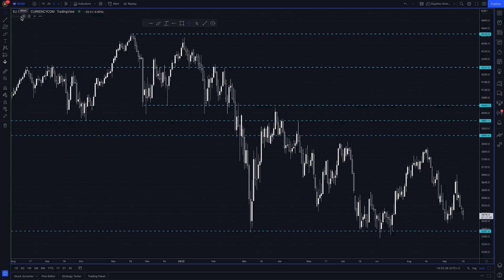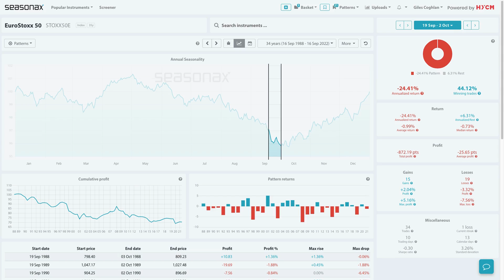HYCM Seasonal Insights: Three reasons for European stocks to fall 21/09/22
European stocks have three reasons to fall out of the Federal Reserve meeting on Wednesday evening. The latest inflation data out of the US showed a large beat and put pressure on the Fed to hike rates aggressively. STIR markets now price in a 100% chance of a 75bps hike and an 80% chance of a 100bps hike. Inflation pressure is likely to keep the Fed hiking and global stocks pressured. More and more analysts anticipate Europe heading into a recession as the Russia/Ukraine crisis saps economic activity alongside high energy prices and soaring inflation.

This is a universally weak time for stocks which generally pick up around the end of October from a seasonal perspective. So, for these reasons, combined with the seasonals it does not make sense to buy European stocks ahead of the Fed’s meeting. There may, however, be compelling reasons to sell them.

❗️ Major Trade Risks: The major risk is that the Fed states concerns about slowing US growth. This can boost global stock prices.

*Any opinions made in this material are personal to the author and do not reflect the opinions of HYCM. This material is considered a marketing communication and should not be construed as containing investment advice or an investment recommendation, or an offer of or solicitation for any transactions in financial instruments. Past performance is not a guarantee of or prediction of future performance. HYCM does not take into account your personal investment objectives or financial situation. HYCM makes no representation and assumes no liability as to the accuracy or completeness of the information provided, nor any loss arising from any investment based on a recommendation, forecast, or other information supplied by an employee of HYCM, a third party, or otherwise. Without the approval of HYCM, reproduction or redistribution of this information isn’t permitted.